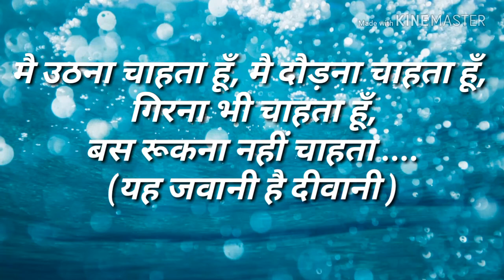फिल्मों के एेसे डायलौग जो कभी हिम्मत नहीं हारने देंगे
ऐसे विचार जो आपको प्रेरणा से भर देंगे